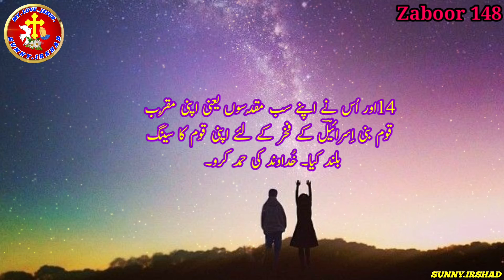Zaboor 148 | Urdu bible study | Bible muqaddas book of Zaboor